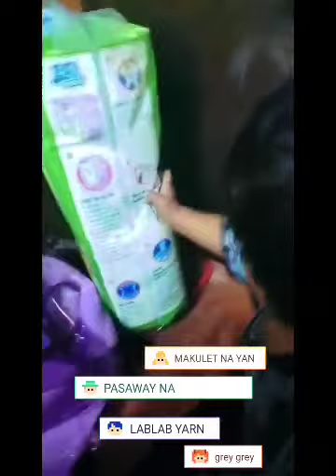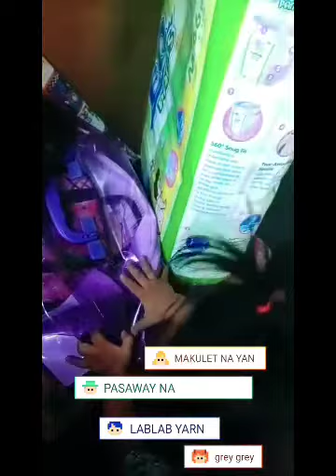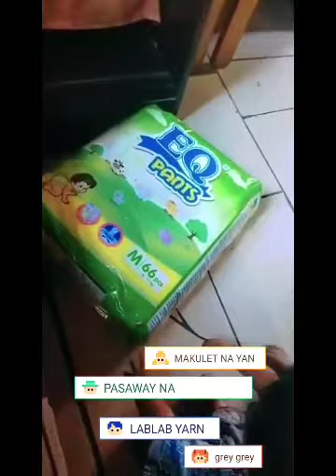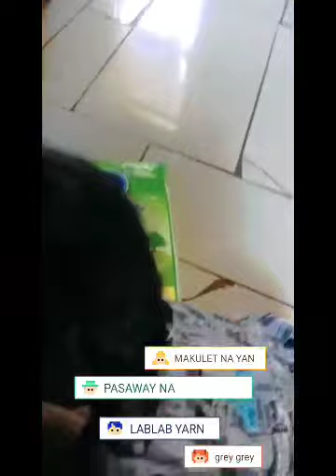BABY GREY WITH NURSERY RHYMES BACKGROUND MUSIC | IT'S BHENG'S WORLD